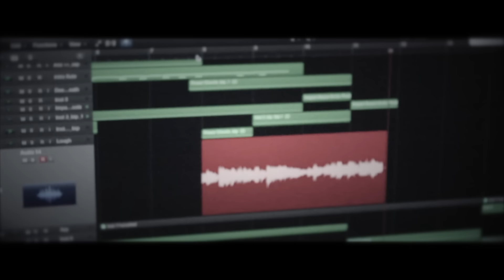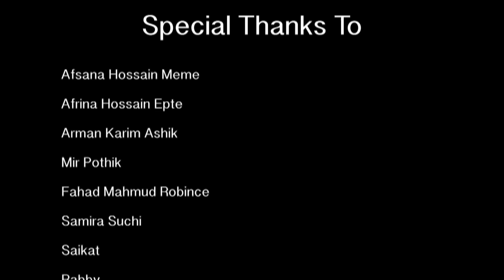O Amar Bondhu Go | ও আমার বন্ধুগো চির সাথী পথ চলার | Sharukh Hossain | New Version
Ek Sathe Royechi Du Jon | এক সাথে রয়েছি দুজন | Sharukh Hossain | New Version
O Amar Bondhu Go | ও আমার বন্ধুগো চির সাথী পথ চলার | Sharukh Hossain | Reprise Version

Here is the Reprise version of O Amar Bondhu Go Chiro Sathi Poth Cholar ( ও আমার বন্ধুগো চির সাথী পথ চলার )

ও আমার বন্ধুগো চির সাথী পথ চলার | O Amar Bondhu Go | Sharukh Hossain | New Version

Credits
Covered By Sharukh Hossain
Music Re- Produced - Mahmudul Hasan Romance

Full Lyrics

এক সাথে রয়েছি দুজন
এক ডোরে বাঁধা দুটি প্রাণ
ছিঁড়বেনা কভু এই বাঁধন
আসলে আসুক তুফান।
তুমি আমারই বলবো শতবার।
ও আমার বন্ধু গো
চির সাথী পথ চলার,
তোমারই জন্য গড়েছি আমি
মনজিল ভালোবাসার।

হাত দু'টি ধরেছি তোমার
মানবো না কোনো বাধা আর
শুনবো না কারো কথা যে আর
মন্দ বলুক সমাজ

মনজিল ভালোবাসার।
মনজিল ভালোবাসার।

O Amar Bondhu Go | ও আমার বন্ধুগো চির সাথী পথ চলার | Sharukh Hossain | Bangla Cover Song
O Amar Bondhu Go | ও আমার বন্ধুগো চির সাথী পথ চলার | Sharukh Hossain | Cover Song
O Amar Bondhu Go | ও আমার বন্ধুগো চির সাথী পথ চলার | Sharukh Hossain | New Version Cover
Ek Sathe Royechi Du Jon | এক সাথে রয়েছি দুজন | Sharukh Hossain | Bangla New Song